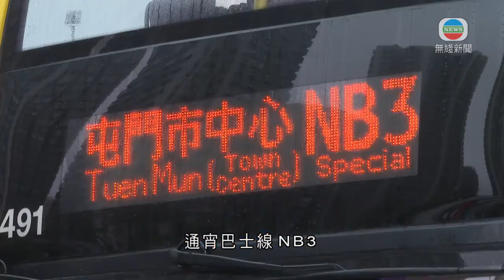香港新聞｜無綫新聞｜09/02/24 要聞｜深圳灣口岸年三十晚起連續五晚通宵開放 城巴設來往屯門及深圳灣通宵線｜TVB News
深圳灣口岸年三十晚起，一連五晚通宵通關，城巴開設來往屯門及深圳灣口岸通宵巴士線。

通宵巴士線NB3約半小時一班，收費21.5元，由屯門碼頭開出，經屯門市廣場前往深圳灣口岸，同時設NB3特別班次，由屯門市廣場開出。

城巴指估計每晚可接載2,500人次，相信能夠滿足農曆新年期間通宵跨境需求。

乘客可利用通宵線N50及N969的轉乘安排，來往屯門至九龍及港島。